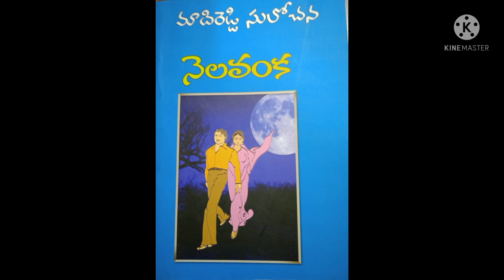నెలవంక-12 | మాదిరెడ్డి సులోచన | తెలుగు ఆడియో నవల | Nelavanka